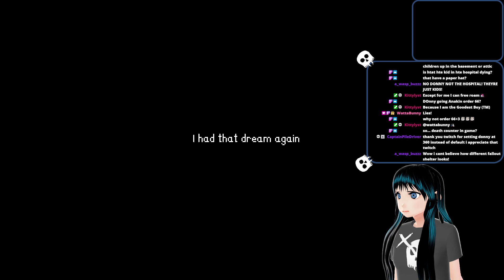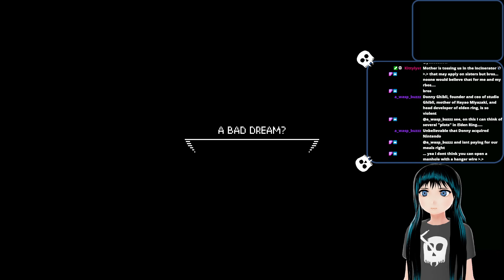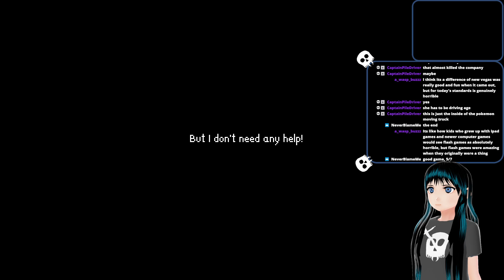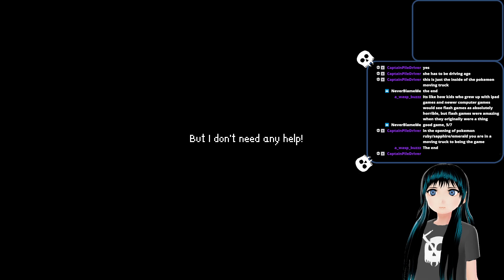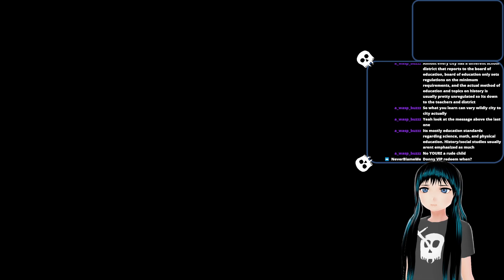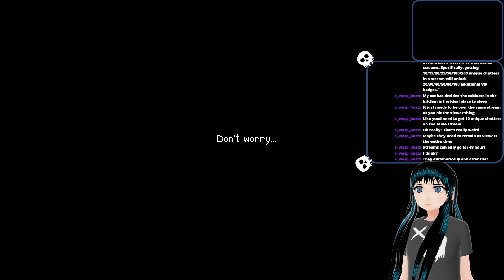My Big Sister: Remastered - Part 1 | New Sisters Same Ashina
I think I have to watch my old play throughs to remember what exactly happened -- Watch live